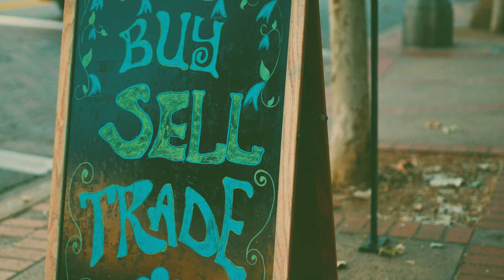Darius.Jakob - Foolish (Directed by David Aure)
Aww Films Present @dariusjakob8011 - Foolish

Directed + Edited by @iamdavidmaure
DOP + Colorist: James Cortez
Additional Editing: Victor Hernandez

Official Channel of Aww Films